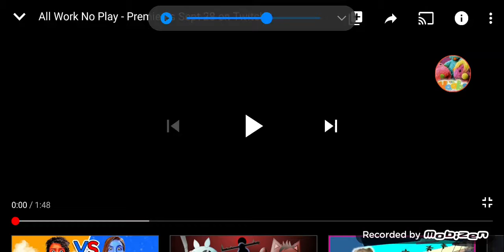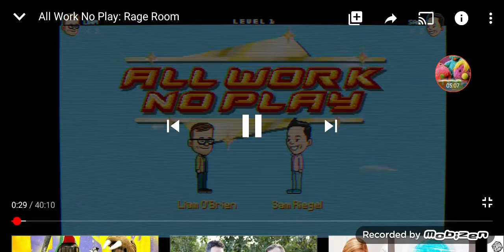All Work No Play